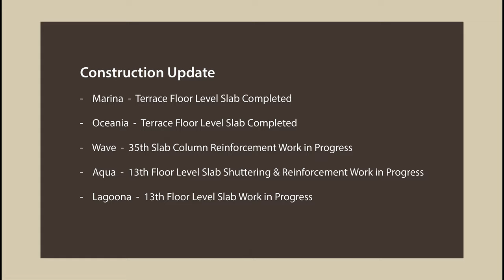Dosti Eastern Bay, Wadala | Construction Update as on November, 2022